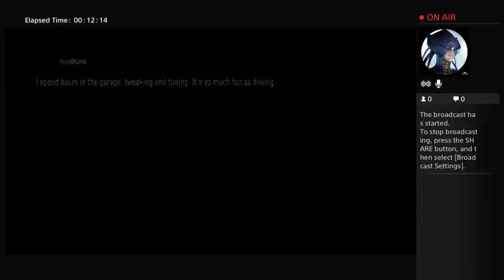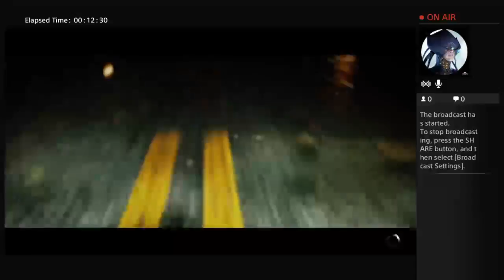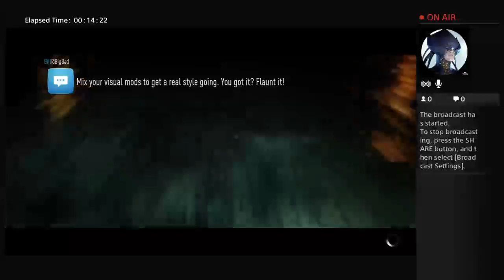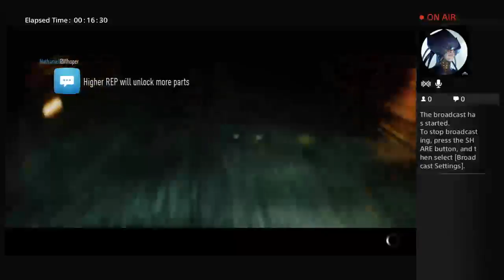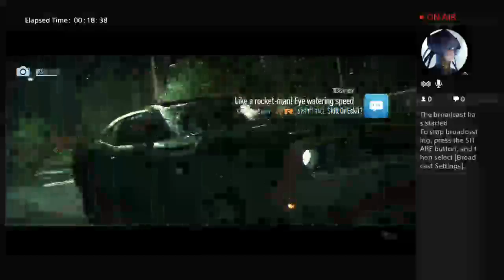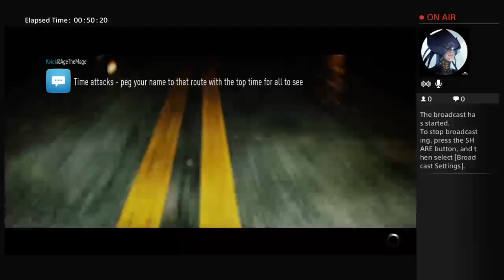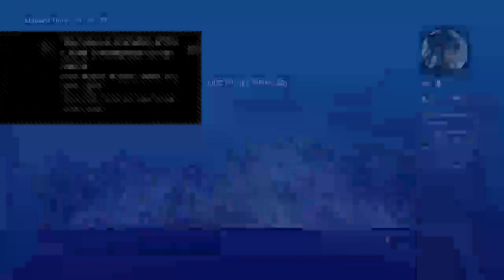KevynBurnett's Live PS4 Broadcast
Me cruising and racing in  NFS